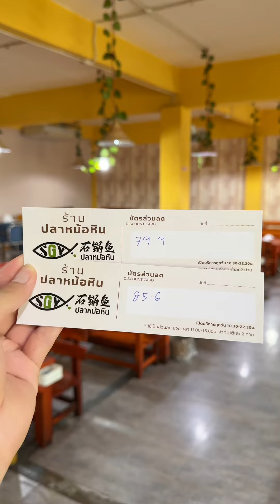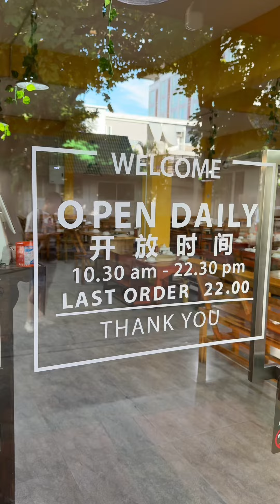ปลาหม้อหินเจ้าแรกในเชียงใหม่ อาหารสไตล์จีนยูนนาน รสชาติอร่อยเด็ดต้องลอง 📍 ปลาหม้อหิน เชียงใหม่ 石锅鱼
ปลาหม้อหินเจ้าแรกในเชียงใหม่ อาหารสไตล์จีนยูนนาน รสชาติอร่อยเด็ดต้องลอง 📍 ปลาหม้อหิน เชียงใหม่ 石锅鱼 📌 พิกัด :  อยู่ในโครงการเชียงใหม่ ไชน่าทาวน์